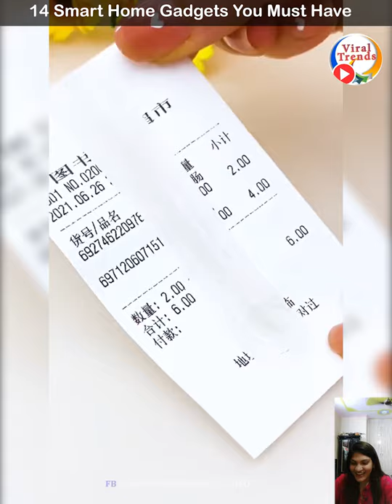14 Smart Home Gadgets You Must Home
14 Smart Home Gadgets You Must Home